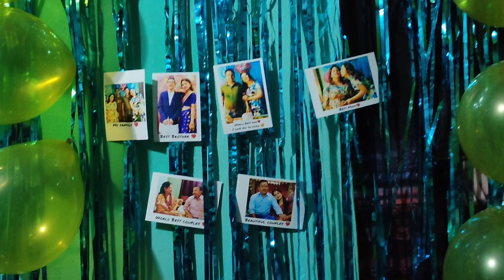Happy Father's Day ♥️Fathers Day celebration ♥️♥️Family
Hello Everyone 😊